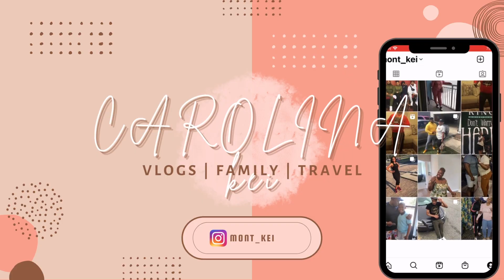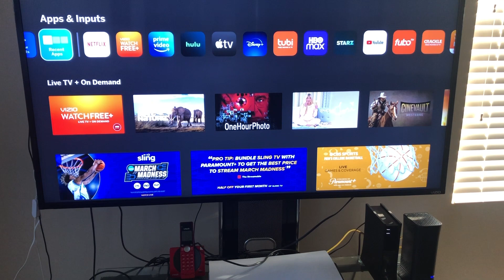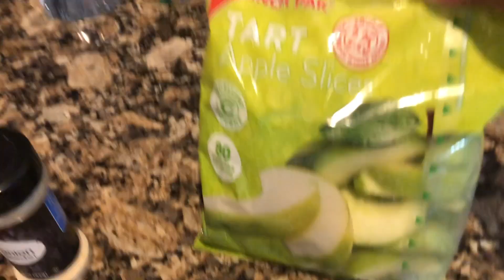Work From Home With Me | Chit Chat - Quick growwithjo Workout - I'm Struggling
Hey y'all!! If you're new to our channel, WELCOME!! If not, WELCOME BACK!